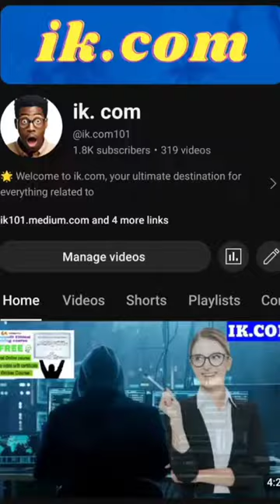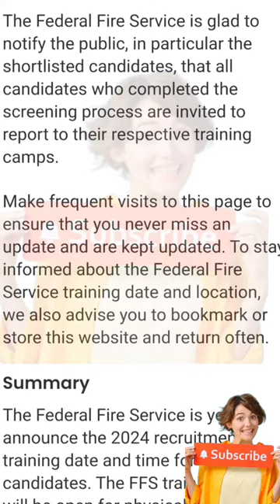Federal Fire Service Recruitment Application 2023-2024/Shortlisted Candidates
Federal Fire Service Recruitment Application 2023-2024/2025 portal/ FFS | How to Apply
CDCFIB: Federal Fire Service
IVIL DEFENCE, CORRECTIONAL, FIRE AND IMMIGRATION SERVICES BOARD (CDCFIB)
RECRUITMENT INTO THE FEDERAL FIRE SERVICE
The Civil Defence, Correctional, Fire and Immigration Services Board (CDCFIB) is inviting applications from suitably qualified candidates for full time appointment to fill existing vacancies in the following positions in the Federal Fire Service (FFS).
Category A: INSPECTORATE CADRE
Inspector Of Fire (IF) CONPASS 07 (Nursing)
Applicants must be Registered Nurses (RN), Registered Midwives (RM), Registered Nurses/Midwives (RNIM) obtained from recognized institutions
Assistant Inspector Of Fire (AIF), CONPASS 06
Applicants must be holders of NCE or National Diploma (ND) in any related field, obtained from any recognized Polytechnic/Institution.
Category B: ASSISTANT CADRE
Fire Assistant II (FA II) CONPASS 04
Applicants must be holders of GCE Ordinary level, SSCE/NECO or other equivalents with a maximum of five (5) credits in not more than two sittings, which should include English and Mathematics.
Fire Assistant III (FAIII), Appliance Driver (Specialist), CONPASS 03
Applicants must be holders of GCE Ordinary level, SSCE/NECO or their equivalents with a minimum of five (5) credits in not more than two sittings which should include at least English and Mathematics. Applicants with Class E Drivers' License is an added advantage
METHOD OF APPLICATION
Applications should be done online. Candidates are expected to log on to the portal as from Wednesday, 27th December, 2023, to fill and submit the application form online. Candidates are advised to print out the Referee Forms which must be duly completed for submission during the screening exercise.
Candidates should NOTE that multiple applications will automatically be disqualified.
STATUTORY REQUIREMENTS FOR THE RECRUITMENT
Applicants must be Nigerians by birth;
Applicants must possess the requisite qualifications. Any certificate or qualification not presented and accepted at the recruitment center shall not be accepted after the recruitment.
Applicants must be fit and present certificates of medical fitness from Government recognized hospitals;
Applicants must be of good character and must not have been convicted of any criminal offences;
Applicants must not be member of secret society, cult or drug addict, etc
Applicants must not have been involved in any financial embarrassment
Applicants must be between ages of 18